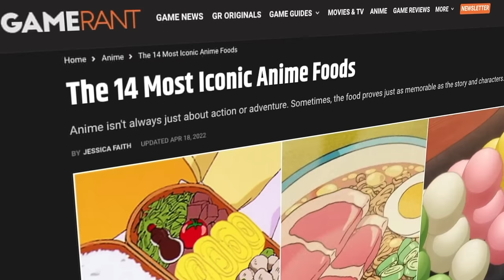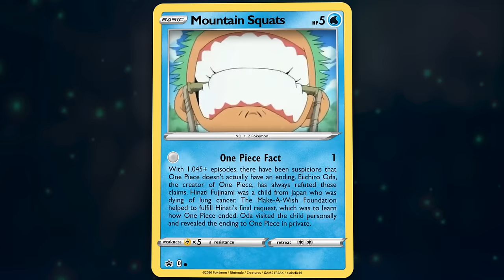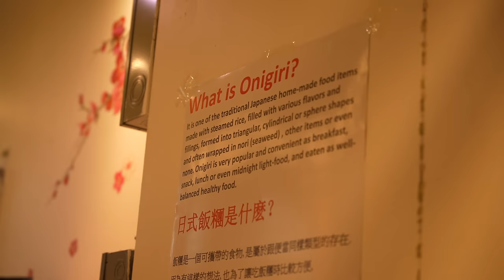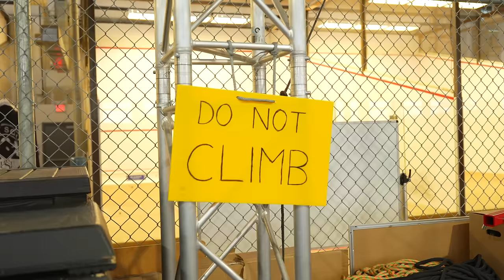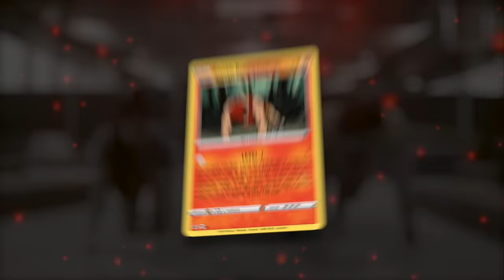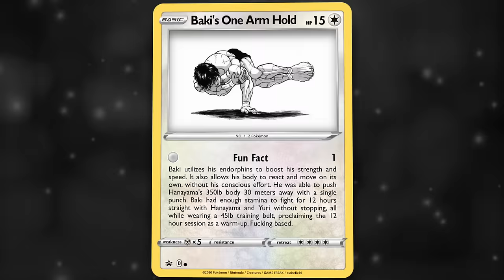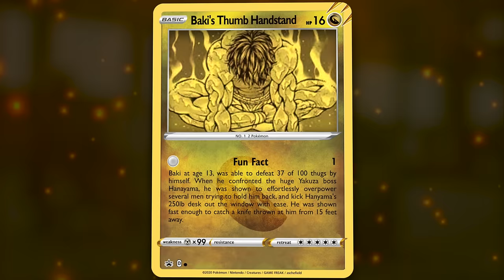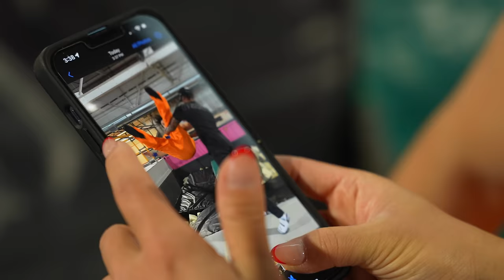I Trained Like The Most Muscular Anime Characters!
Anime characters inspire a lot of us to start lifting weights and get in shape! Today I try some of the workouts of the most muscular characters in anime.